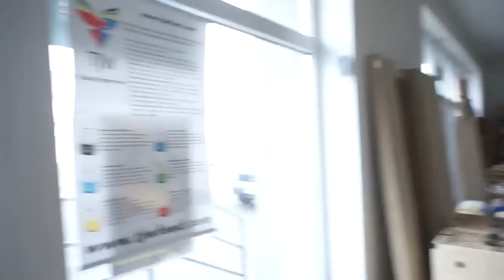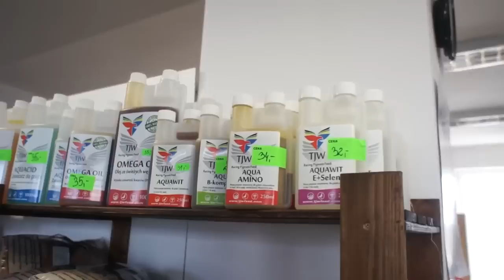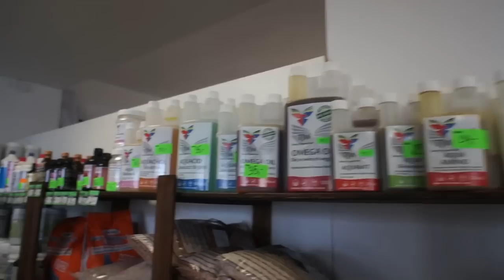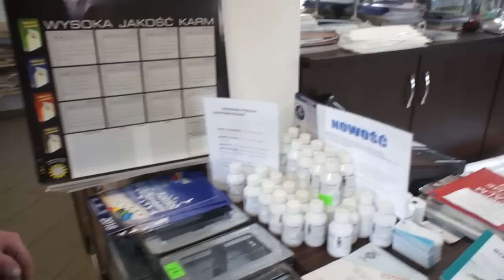Sklep - Gołębie Odrzutowe - nowa siedziba, nowości, itp. - 13.02.2018r.